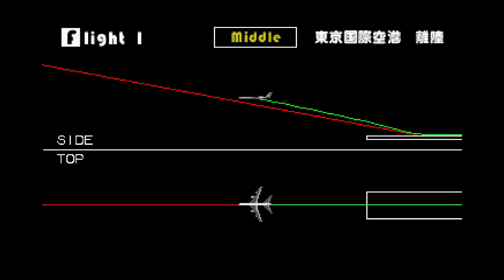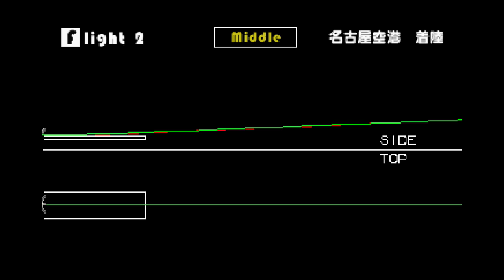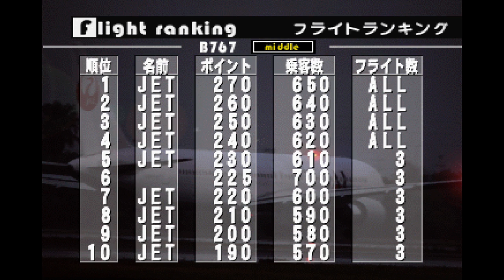Jet de GO! Let's Go By Airliner (PS1)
Jet de Go! Let's Go By Airliner is a Strategy game, developed and published by Taito Corporation, which was released in Japan in 1999/2000. As you play the game, raising your rank and gaining "miles" (the point system in the game), you can unlock several different aircraft to aid you in your travels. This game was also released on the Gameboy, and also ported to Windows by the Japanese video game publisher, UNBALANCE.

This game is being run on a Playstation 1 emulator on Mac OS X named OpenEmu.

(P.S. I almost killed everyone at the end. LOL.)